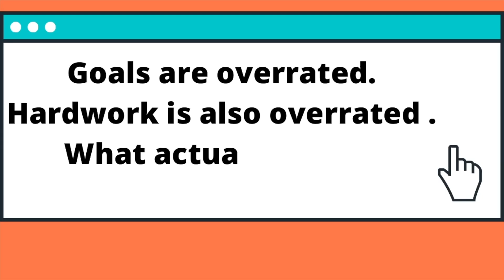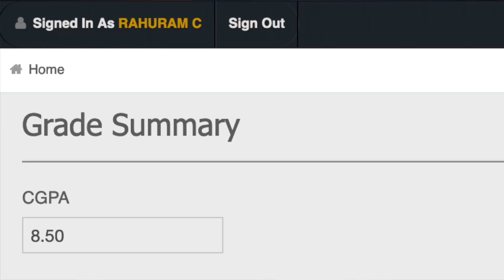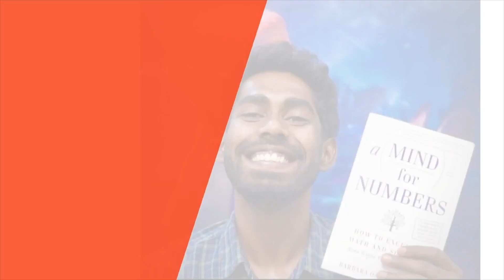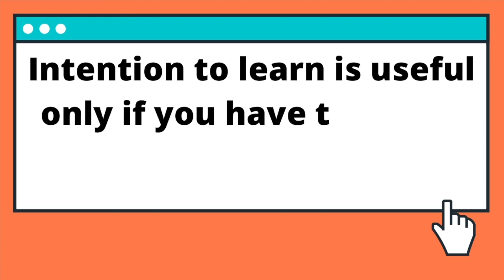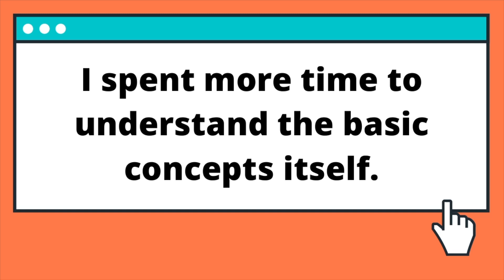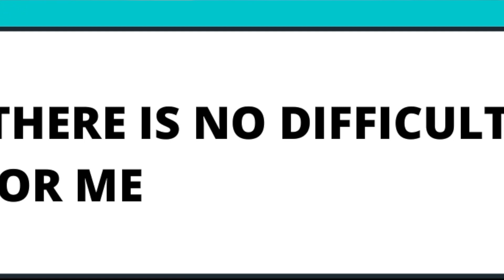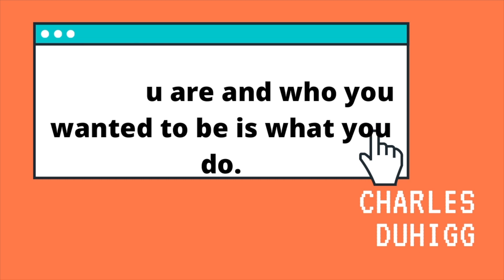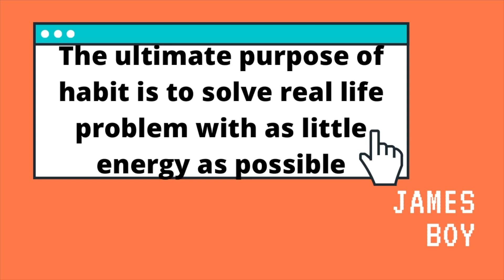3 Books every IIT JEE / NEET / GATE aspirant should read | Essential Reads 🔥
Do you know the vast majority of people fail in IIT JEE / NEET / GATE exam only because of lack of proper strategy. And you know, these exams are usually tough to crack and many more candidates fail to get the desired results they want including me.  These are some of the books I wish I would read before the start of my gate preparation. It will provide the tips and tricks for you to get success.

Learn more about the books I've recommended here:
Mind For Numbers
Atomic Habits

Gears I Use Now:
My Camera
My Tripod.
Mic(Seriously not required)
iPhone SE2(backup)                           : NOT AVAILABLE NOW

Instagram Where I get music for my videos?